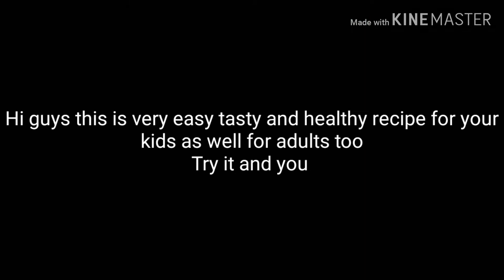Kids special tasty pancake recipe ll wheat flour pancake ll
Hi guys this is different from usual pancake here iam making pancake with wheat flour or rice flour and this taste really yummy try it guys and here  your ingredients
2 banana
1 1/2 cup wheat flour
Salt to taste
Jaggery
        Bye have a nice day
With love Minu ♥️